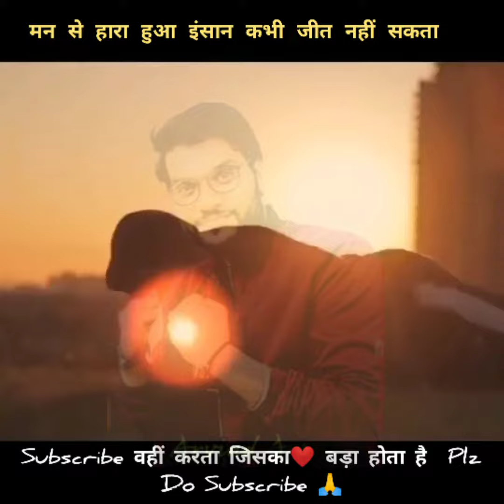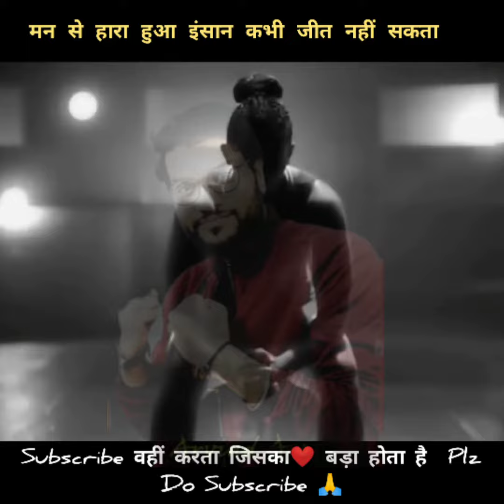ये विडीयो आप मे🔥लगा देगा motivation का बाप Student जरूर देखें 🙏 !A2 sir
A2 Sir से जुड़े